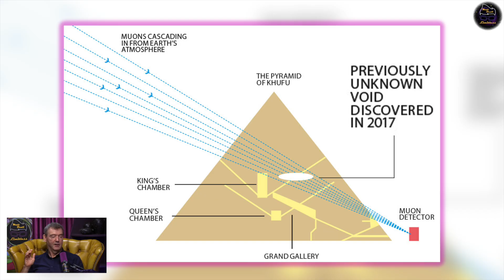Shaun Whitehead | What Lies Inside the Pyramid’s Hidden Void?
Above the Grand Gallery of the Great Pyramid, muon tomography has revealed a massive hidden cavity—possibly as large as the Grand Gallery itself. But what is this mysterious space? Is it a construction chamber left behind by the builders, or could it conceal something far more extraordinary, like a lost funerary chamber filled with treasures?

In this clip from Limitless, Matt Beall and Shaun Whitehead explore the groundbreaking techniques—muongraphy, thermal imaging, and new radar “snakes”—that may soon unlock the secrets of the void. With minimally invasive robotics and advanced scans, researchers are closer than ever to entering a space untouched for thousands of years.

👉 Do you think the Great Pyramid’s hidden void contains simple construction features—or something that could rewrite history?

The views and opinions expressed on this podcast are not necessarily the views of the host or of any business related to the host.